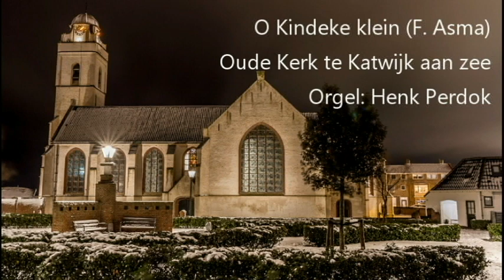O Kindeke Klein (F. Asma) - Oude Kerk, Katwijk aan zee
Het kerstlied "O Kindeke klein' in een bewerking van Feike Asma, opgenomen op 30 november 2019 in de Oude of Andreaskerk in Katwijk aan zee.